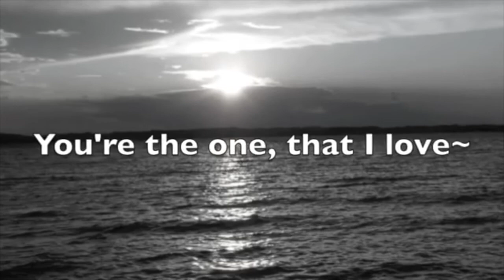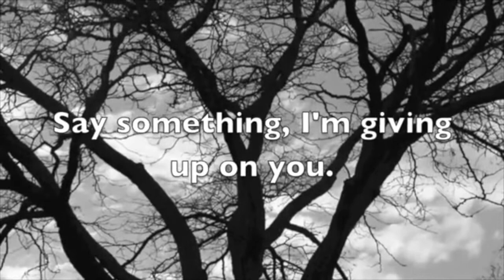I have to say Good Bye to Telin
This is My Farewell Video to Telin.

Hi all my friends at Telin Group..
I made a video today as a journey to say good bye,
but instead of that, I named it, as A journey at Telin Group.

I know that my next trip is drowning to the more complicated circumstances, to build something new and impactful for Telkom.

I believe, that the corporation need my ideas, my inspiration and my motivation to grow bigger and better.

This time I want to say Thank you for all Telin Team, especially all top management  and bang Budi Satria with commerce team; For all friends who ever work in fun with me. For Pak Ruslan and all Sales support and Sales Enablers team, Thank you.

For Leo and Tito.. never stop to learn and stay contributing the best you can.

I will come home To Telkom as my bigger house, moving to front building.
Thank you very much for everything for the time we were together.

With Love
See you.